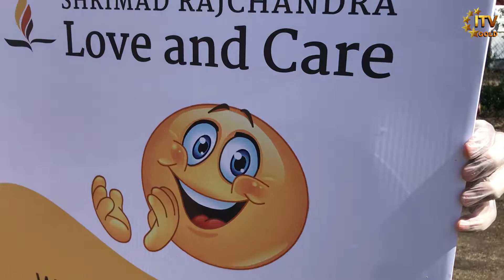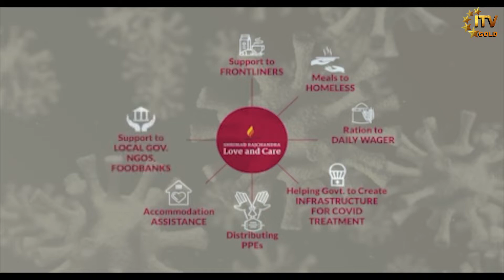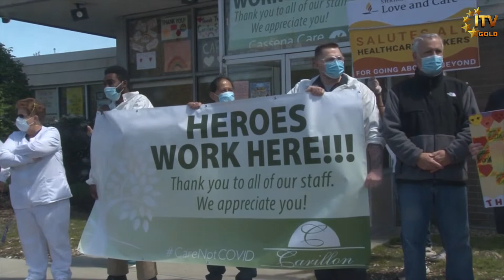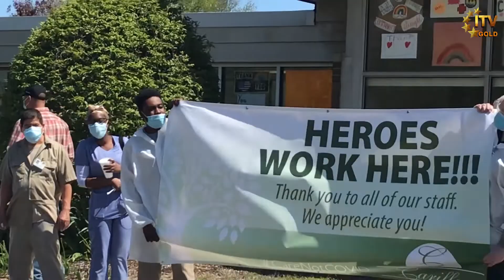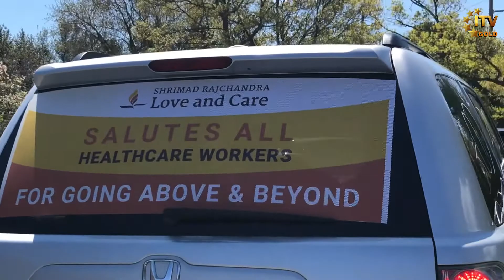Shrimad Rajchandra Love & Care Hosts Tribute For Frontline Workers - Huntington - Long Island